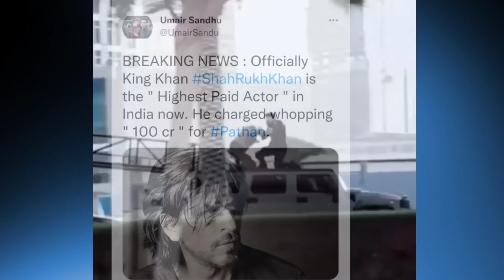Pathaan Movie Making | Shah Rukh Khan Pathaan movie behind the scenes | Salman khan | John Abraham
In this video I am telling you interesting things of Shahrukh Khan's film Pathan. The maximum scene of Pathan movie has been shoot in Dubai.

Shahrukh Khan has a lot of respect in Dubai, Shahrukh Khan also has a luxurious house in Dubai. At the same time, he also gets along well with the Royal Family of Dubai.

Shahrukh Khan had no problem shooting in Dubai at all. They could easily get permission. Even the roads were blocked for his shooting.

Pathan is being produced under the banner of Yash Raj Films, while Tiger Zinda Hai, Ek Tha Tiger and Tiger 3 also belong to Yash Raj Films.  Regarding Pathan movie, Salman Khan has officially announced that he will be a part of this film. His role will not be like a special appearance in the movie but in a big time duration. In the entire 20-minute sequence, Salman Khan will enter the movie Pathan by helicopter and he will return after saving Shahrukh Khan from the Russian mafia.